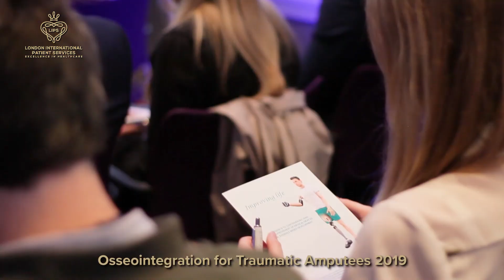Osseointegration For Traumatic Amputees - LIPS Event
Osseointegration (direct skeletal fixation) is a method for anchoring the prosthetic limb directly to the bone thus avoiding the use of a conventional socket and significantly improving the quality of life for individuals with amputations.